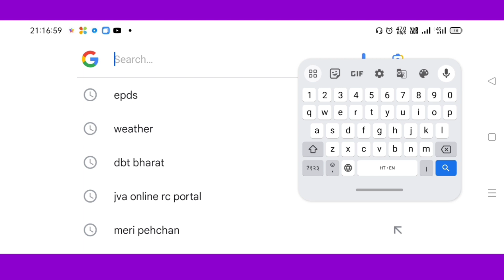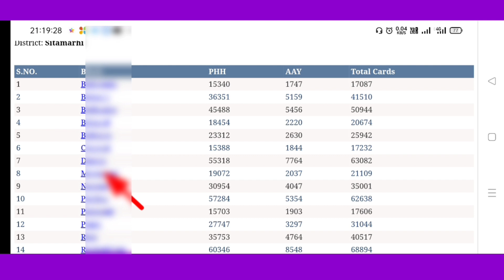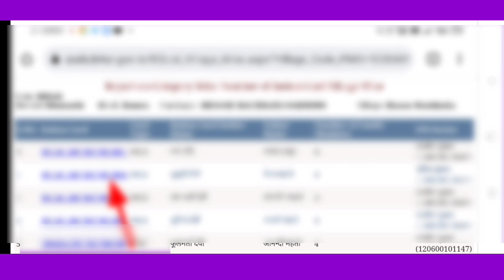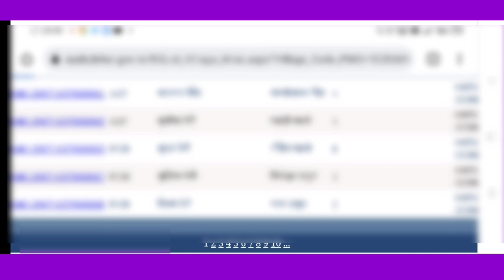Ration card New list 2022 24 Ration card List me apna Naam kaise dekhen Ration card kaise check Kare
Ration card New list 2023-24 Ration card List me apna Naam kaise dekhen Ration card kaise check Kare

Hii

Hello friends mai aap ka Dost Shivnath Kumar aur aap sabhi ka hamare you tube channel shivnath_info par swagat hai Friend Aaj Ke Video Me Bataya hu ki Ration card New list 2022 24 Ration card List me apna Naam kaise dekhen Ration card kaise check Kare

Ration card New list 2023 24
Ration card List me apna Naam kaise dekhen
ration card mein Naam kaise check Karen Ration card list kaise check Karen
Ration card list 2022 राशन कार्ड में नाम कैसे जोड़े
राशन कार्ड कैसे चेक करें राशन कार्ड कैसे डाउनलोड करें
ration card kaise check Karen 2022 23
राशन कार्ड सूची में अपना नाम कैसे देखें
राशन कार्ड लिस्ट कैसे देखें
राशन कार्ड कैसे चेक करें
ration card list download pdf ration card list kaise nikale
ration card list 2023 ration card list check
ration card list kaise download karen
ration card list kaise check karen haryana
ration card list haryana
ration card list download ration card list 2023
assam ration card list kaise check kare odisha ration card mein Naam kaise check Karen
ration card Suchi kaise nikale
Ration card list check
Ration card list mein apna Naam kaise dekhen
Ration card list kaise dekhen
ration card kaise check Karen 2023 24
ration card kaise check kare
rashan card suchi
ration card list kaise nikaleration card search by name
ration card list 2023 kaise dekhe
rashan card list 2023 up
ration card new list 2023
rashan card list 2023
how to check ration card list in up 2023
ration card online nfsa
ration card list 2023
बिहार राशन कार्ड लिस्ट 2023 में अपना नाम कैसे देखे
राशन कार्ड में परिवार के सदस्यों के नाम कैसे देखें 2023 की नई राशन कार्ड सूची में अपना नाम कैसे देखें
राशन कार्ड में अपना नाम कैसे देखें 2022
राशन कार्ड में अपना नाम कैसे देखें
राशन कार्ड लिस्ट में अपना नाम कैसे चेक करें
राशन कार्ड कैसे चेक करें 2023 उत्तर प्रदेश